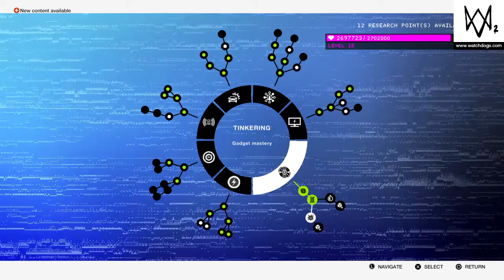Manny's story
We listened to our friend's story for 3 hours.
This could be incredibly boring or just stupid.

"One bullet, one dead"